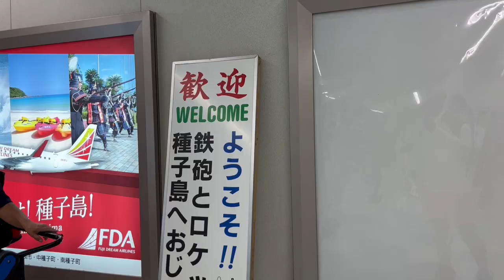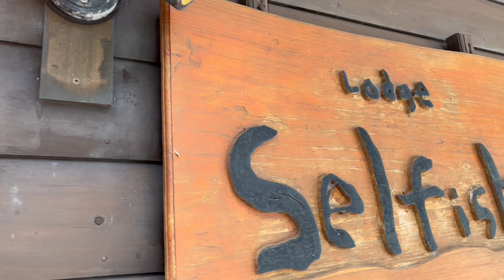GT fishing is awesome!! The World of GT fishing and attraction. Tanegashima Island,Japan.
If you are an angler, you may have heard of the term "GT" short for "Giant Trevally" a large fish that attracts anglers. This time, we headed to Tanegashima Island in Kagoshima Prefecture in search of GTs.

We will be using topwater plugs and sinking plugs to catch GTs in the summer. Please come and watch the most exciting fishing.

【Line Spec】
■SIGLON PE X8